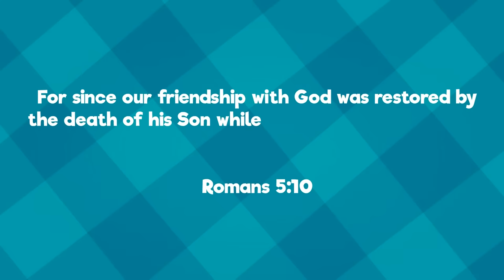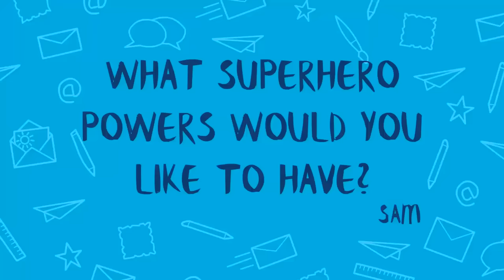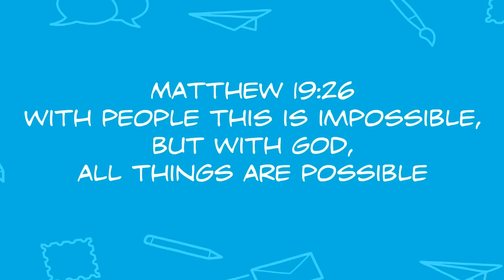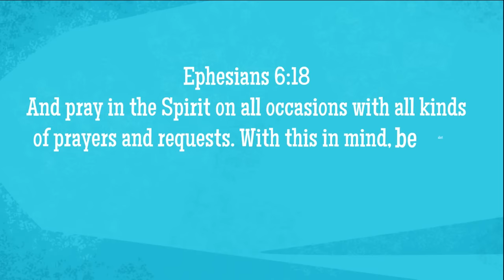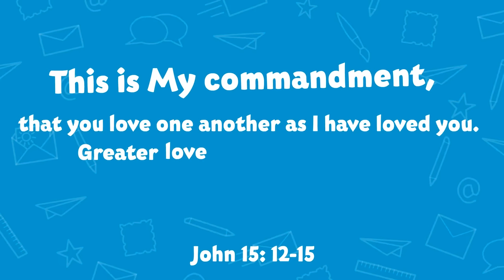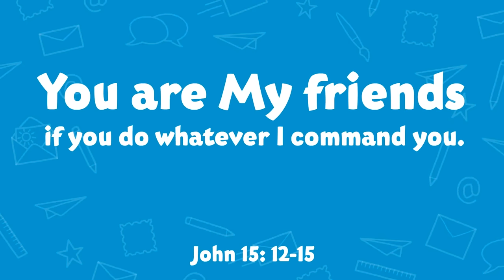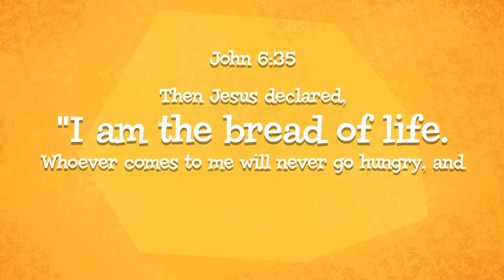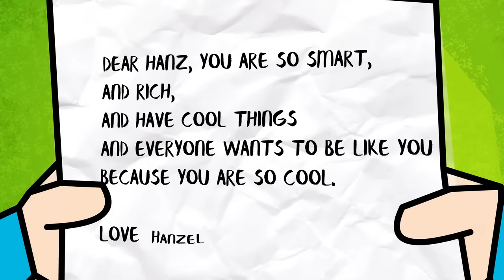🔴 Jesus' Tomb Was Empty! PLUS 2 Hours of Easter Bible Stories | The Easter Story for Kids